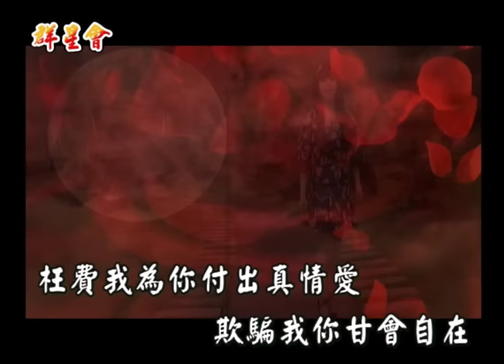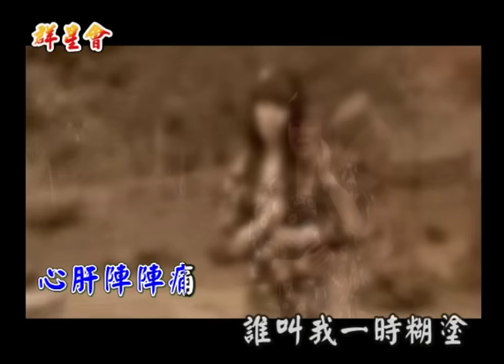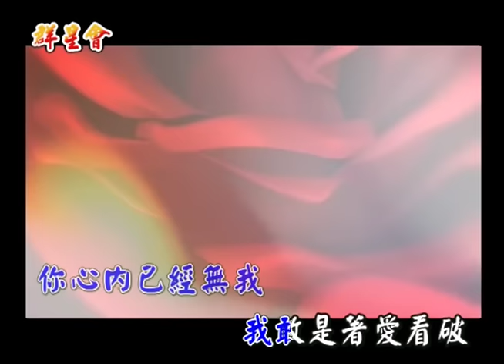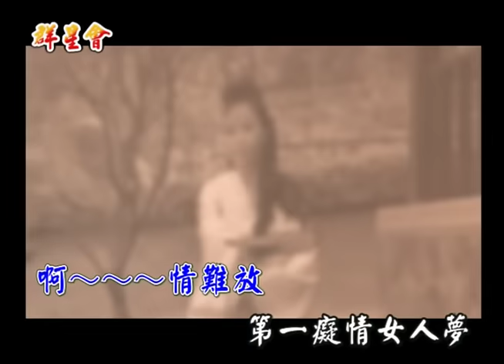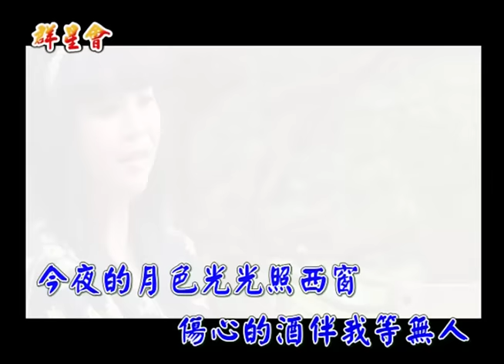海克拉斯-金曲之星~情難放MV(主唱：晶晶)